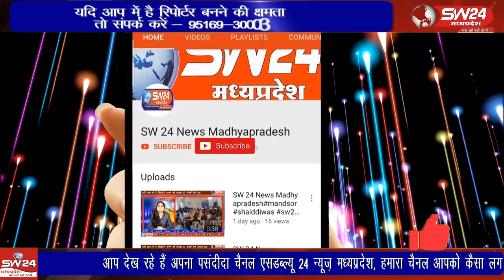आगामी दिनों में होने वाले चुनावों से पहले शराब तस्कर जिले में सक्रिय नजर आ रहे है। नित नए प्रयोग कर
आगामी दिनों में होने वाले चुनावों से पहले शराब तस्कर जिले में सक्रिय नजर आ रहे है। नित नए प्रयोग कर भारी मात्रा में शराब का परिवहन हो रहा है। बीती रात मेनगांव पुलिस ने शक के आधार पर एक ट्रक को रोककर जांच की।  जिसमें करीब 10 लाख रुपए मूल्य की करीब 116 पेटी शराब के साथ चालक को हिरासत में लिया है।